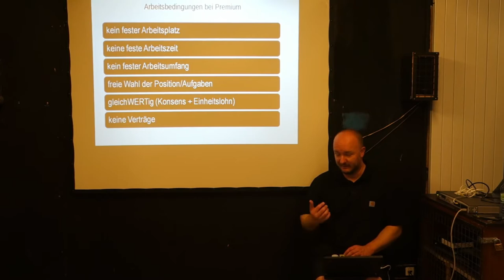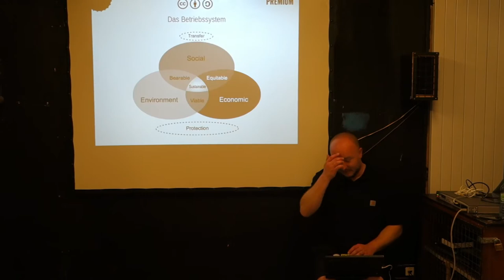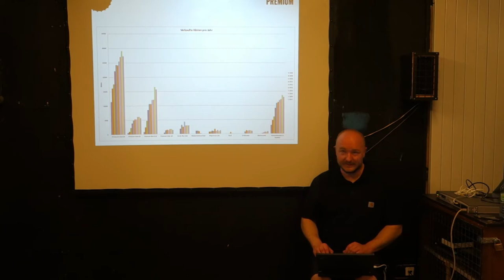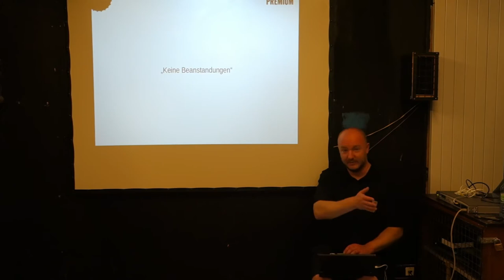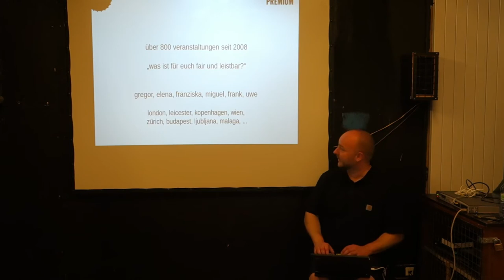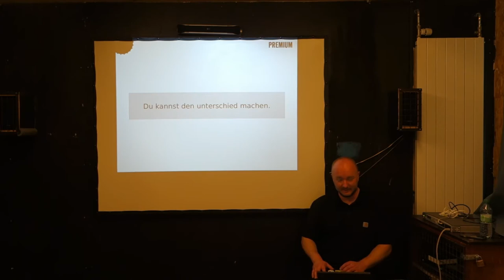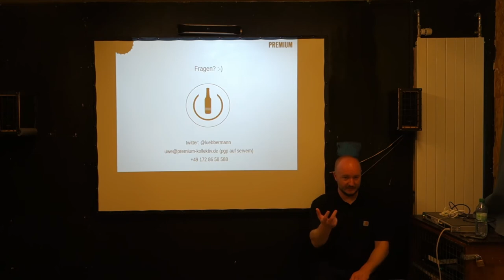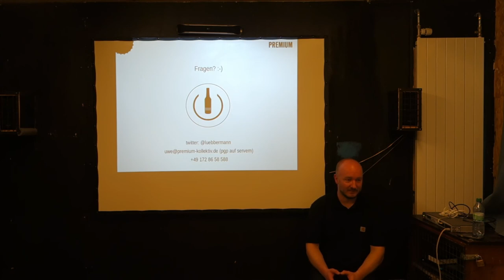wirtschaft hacken | CoSin 2018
»wirtschaft hacken« von uwe lübbermann
None
Ein Talk von der Cosin 2018 am 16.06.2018

Beschreibung:
wirtschaft ist auch nur ein system, und kann/sollte gehackt werden.

wir sind umgeben von vielerlei systemen, die auf uns mehr oder weniger großen einfluss haben. manche systeme sind sehr mächtig, andere weniger. manche sind sinnvoll, andere weniger eines der mächtigsten systeme ist die wirtschaft. und wie sinnvoll die organisiert ist, das ist die frage ... viele systeme sind allerdings auch hackbar, nicht komplett vielleicht, aber zu einem gewissen teil. was passiert, wenn sich jemand mit einer hacker_innen-artigen haltung einem wirtschaftssystem nähert? wo sind möglichkeiten es zu infiltrieren, in teilen neu zu schreiben, zu was besserem zu verbiegen? wir (das premium-getränkekollektiv) haben da schon einiges gemacht, und erzählen gerne davon, damit ihr auch was hackt